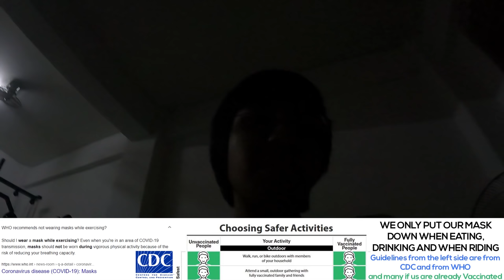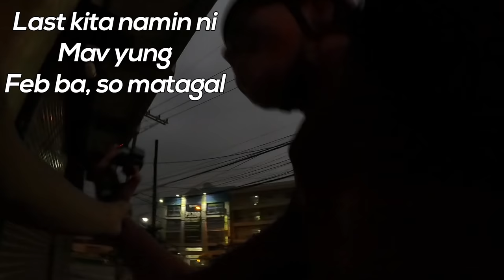Manila to Clark Fixed Gear Ride 😍 | Ang Tinde!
Manila to Clark Fixed Gear Ride para puntahan ang Fontana Laps namin pa marriott! at para sa charity ride ng Team Espana! Manila Urban Fixed Here! :) Usapang Fixie nanaman mga Kapadyak at Ka MUFFERS!! Manila Fixed Gear, Fixed Gear Manila, Usapang Fixed Gear! Pinoy Fixed Gear channel.